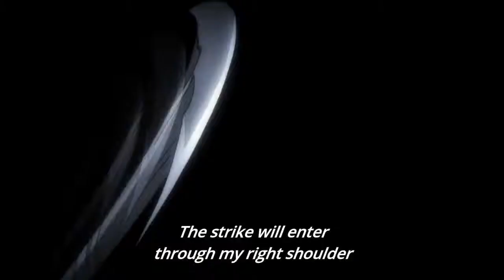Parasyte The Maxim Badass moments compilation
Anime name - Kiseijuu: Sei no Kakuritsu - Known as Parasyte
Heya guys, I hope you enjoyed watching this video!

Thank you so much, and I hope you have an awesome day :)